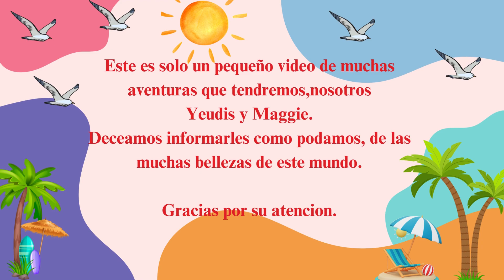La Ermita, San Carlos Panama Oeste.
Una de las bellezas de Panama Oeste, Playa La Ermita de San Carlos.